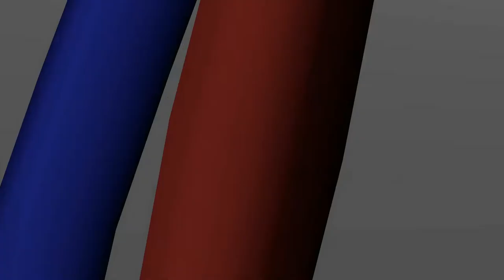The bonnie song BUT IN GMOD!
YES IT IS I BONNIE I GOT REPLACED!